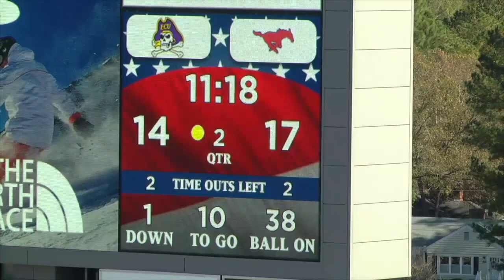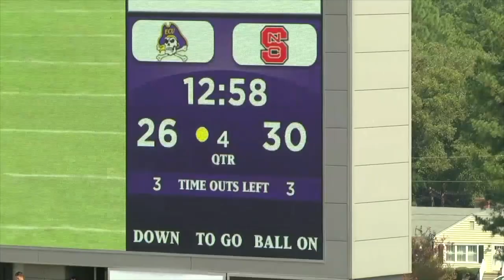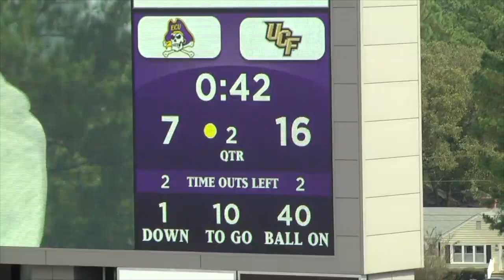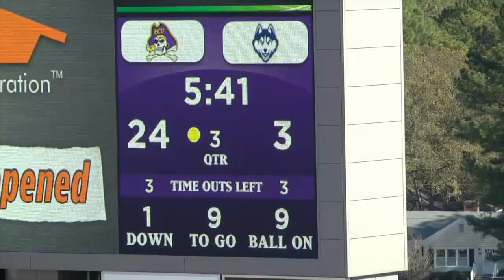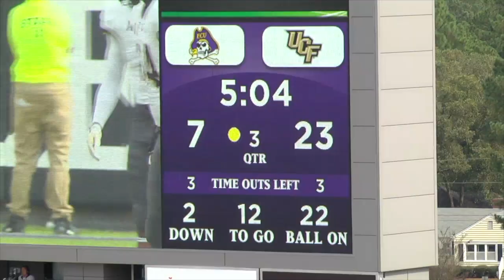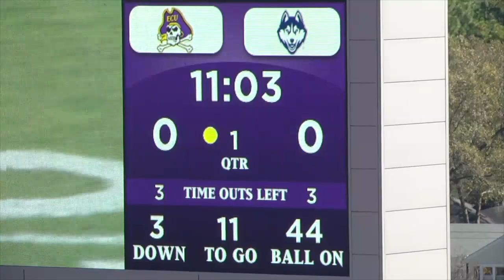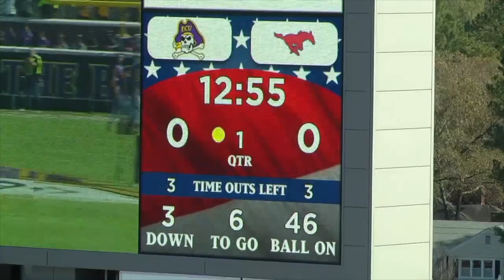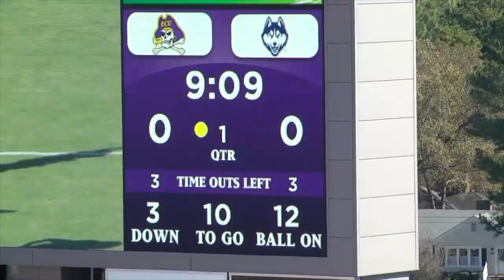Philip Nelson East Carolina University QB Highlight Film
Senior year highlights of quarterback Philip Nelson from East Carolina University. He threw for 16 TDs and over 2,600 yards while completing 68% of his attempts.